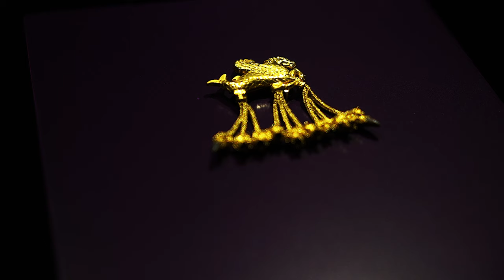Uşak Arkeoloji Müzesi - Karun Hazineleri - Müzelik Öyküler (Belgesel) S1 - B1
Müzelik Öyküler Belgeseli - 1. Sezon 1. Bölüm
Karun Hazineleri - Uşak Arkeoloji Müzesi

Müzelik Öyküler belgeseli; Türkiye'nin her köşesindeki tarihi eserlerin, müzelerin ve efsanelerin öykülerini araştıran bir projedir.
İlk bölümde Uşak Arkeoloji Müzesi'ndeki muhteşem kolleksiyonlerdan biri olan Karun Hazineleri'nin öyküsünü belgesele taşıyacak.

Danışman: Arkeolog İlhan Çavuş

Uşak Arkeoloji Müzesi, Karun Hazineleri

Görüntü Yönetmeni: Kemal Mercan
Teknik Yönetmen: Emrah Yayla
Seslendirmen: Deniz Çelik

Tarihin her noktası öykülerle doludur. Bazıları günümüze kadar gelmeyi başarır. Günümüze kadar gelmeyi başaran öykülerin kanıtları ise müzelerde saklıdır.
Biz de size bu öykülerden bazılarını anlatacağız… Müzelik öyküleri… Müzelerdeki öyküleri…
Müzelik öyküler deyince duymak isteyeceğiniz en güzel öykü, Karun Hazinelerinin öyküsüdür. Ve elbette halk arasında “Karun kadar zengin” deyiminin muhatabı Lidya kralı kroisos, bu öykünün baş karakteridir.